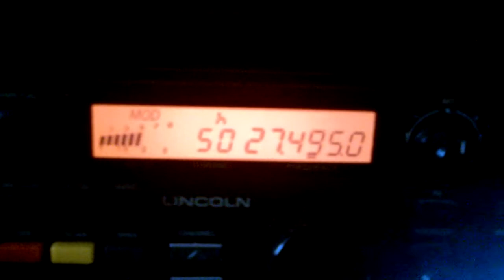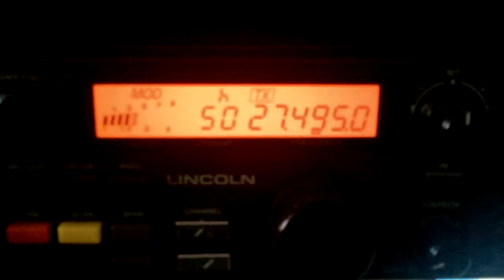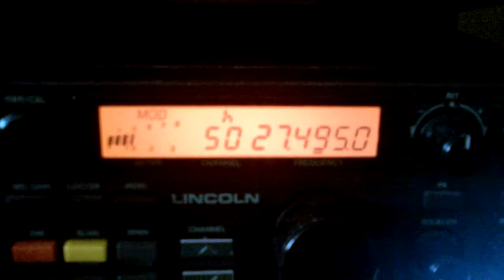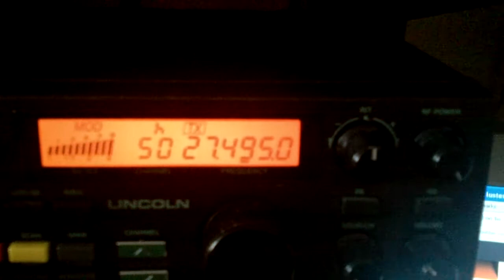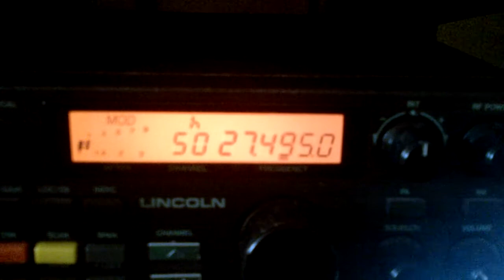QSO With 104ET001 Roy Corsica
Good to hear you again Roy .